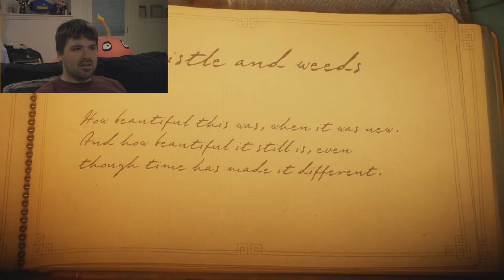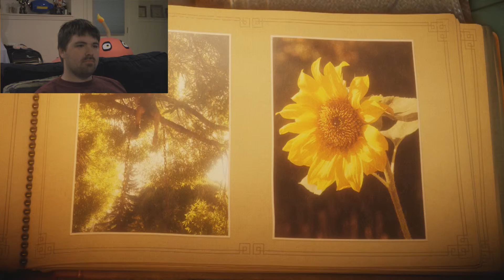Game Savvy - Unravel - Part 2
Look at that hedgehog go!